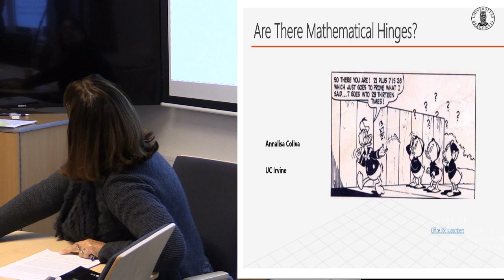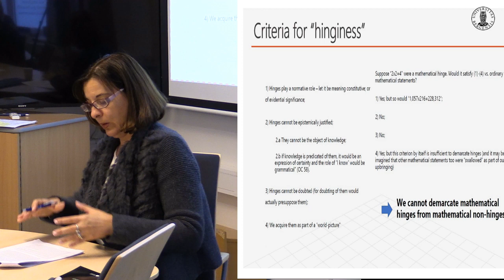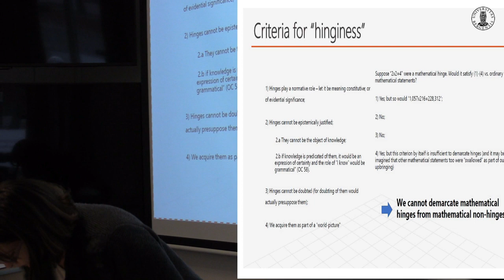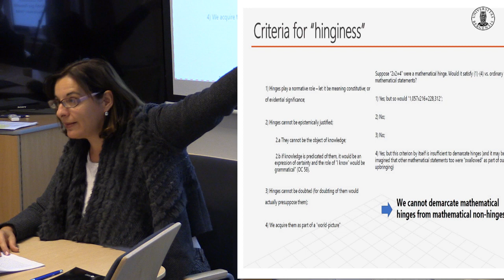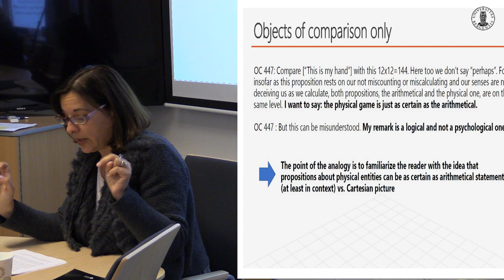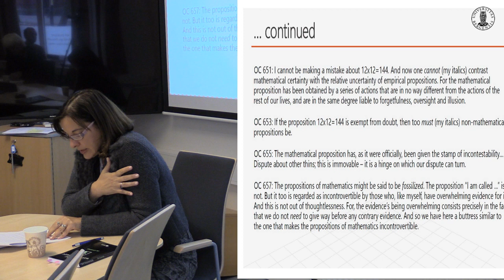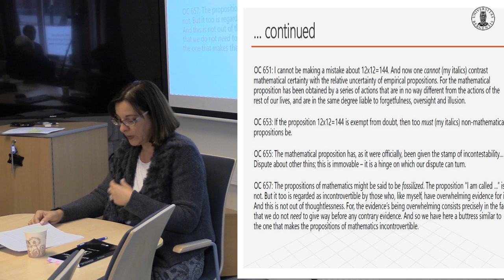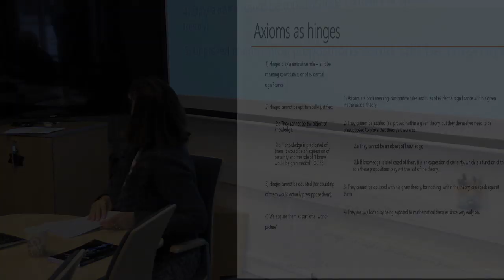Annalisa Coliva at the conf. Wittgenstein: Naturalism and Necessity, Univ. of Bergen Nov. 2019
Annalisa Coliva (UC Irvine):
Are there mathematical hinges?